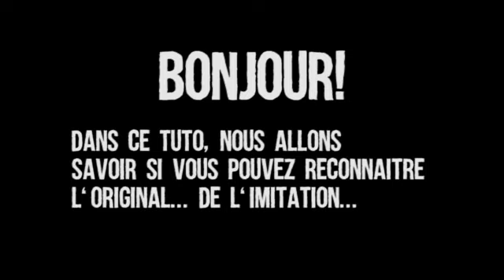Aurore l'imitatrice - Excellent tuto!